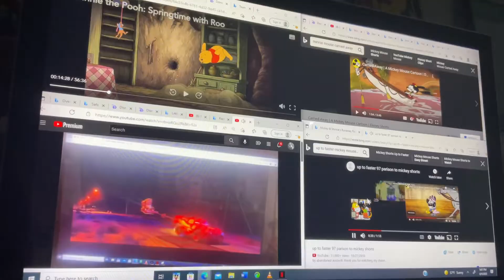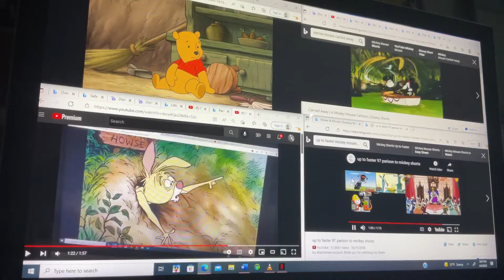Up to faster 100